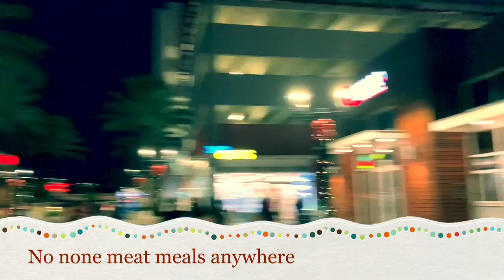Orlando trip part 2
Kennedy space station